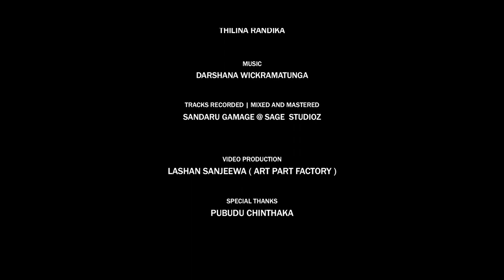Sumudu Dethole | Tharindu Jayasinghe | Official MV | Music by Darshana Wickramatunga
සුමුදු දෙතොලේ රස බලන්නට
හාදු වැස්සක් මගබලා උන්නා
මතක මල් පිනි සලා වැලපෙන
නුඹෙ පහස ලද මගේ හදවත
ඉකිගසා හැඬුවා..

මටත් නොදැනී නුඹත් නොදැනම
දෙනෙත් පැටලී බලා උන් හැටි
මතක ගොක්කොල රැහැන් අතරින්
කඳුලු බොඳවී පැතුම් ගිලිහුණු
මතක ඉකිබින්ඳා

ගීලි සයුරේ මියෙන හිරු දැක
හැපී රළ විත් හඬයි හිත ළඟ
අඳුර පමණද උරුම මට ලොව
ඉතිං වෙන්වෙමු සොඳුර දැන් අප
හමුවෙනා පැතුමින්

තිළිණ රන්දික

"Sumudu Dethole"

Vocals: Tharindu Jayasinghe
Lyrics : Thilina Randika

Special Thanks Pubudu Chinthaka

Tracks Recorded Mixed & Mastered by Sandaru Gamagw @ Sage StudioZ

Orchestra
Lead Guitar : Mahinda Bandara
Bass Guitar: Sangeeth Wickramasinghe
Rhythm Guitar: Buddhika Perera
Percussions: Dananjaya Somasiri | Priyakumudu Medawaththa
Key Board: Priyantha Gamage | Tharindu Jayathilake
Flute: Janaka Bogoda
Drums: Niresh Perera